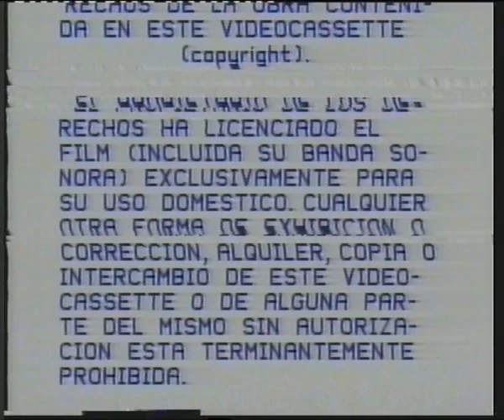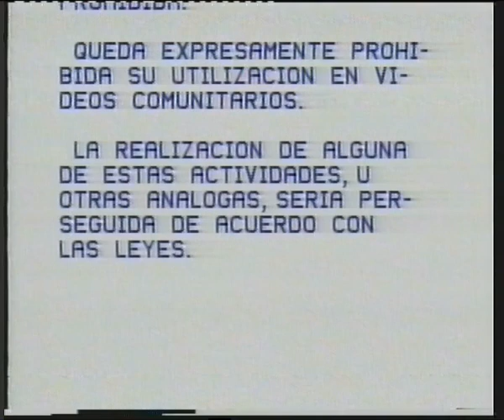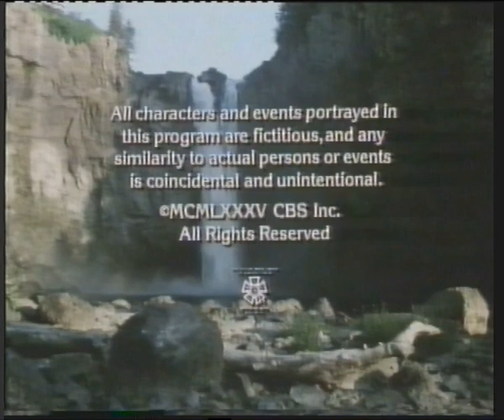Pelicula - La Caceria del Fugitivo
Edicion videoclub de la pelicula "La Caceria del Fugitivo"